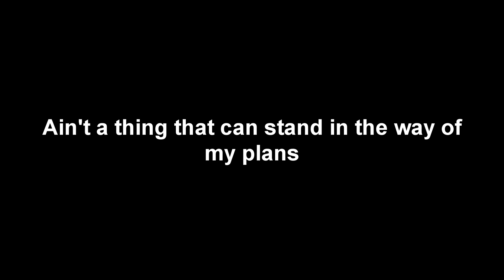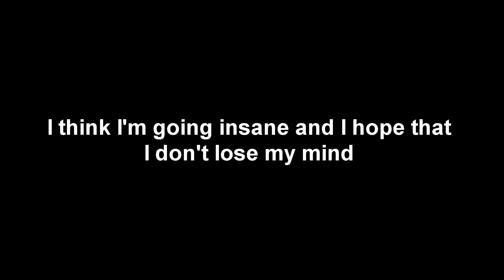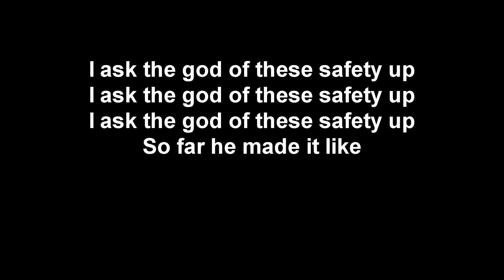HiRez - White Tiger Lyrics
I'm back and I will be trying to post as frequently as I can!
(Just made that word up) :D